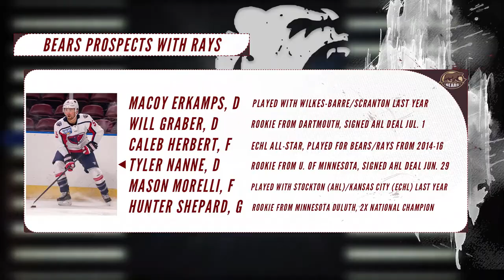Affiliate Update: Previewing the South Carolina Stingrays 2020-21 Season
It's 𝑯𝑶𝑪𝑲𝑬𝒀 𝑻𝑰𝑴𝑬 in Charleston! Our ECHL affiliate opens its season this week, and the Voice of the Hershey Bears, Zack Fisch, tells you who to watch as we preview the 2020-21 campaign for the South Carolina Stingrays.

Video clips courtesy of the South Carolina Stingrays